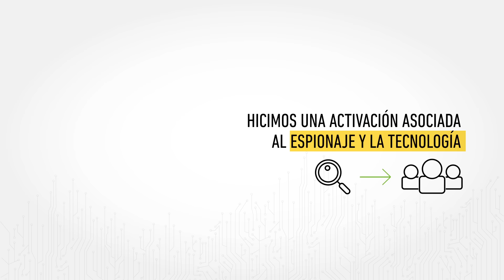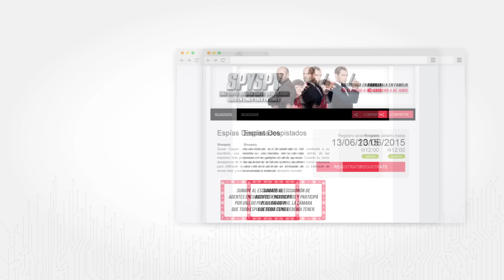SPY: UNA ESPÍA DESPISTADA - Acción Digital